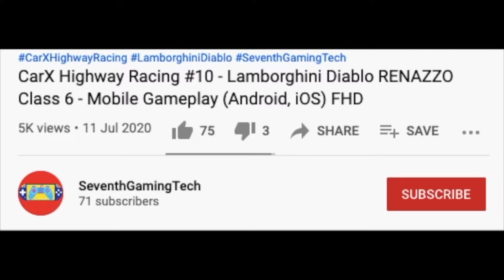Hanoi To Ho Chi Minh - Running Out Of Fuel 🔥🚍🚍 Vietnam Bus Simulator Android Mobile Gameplay (FHD)